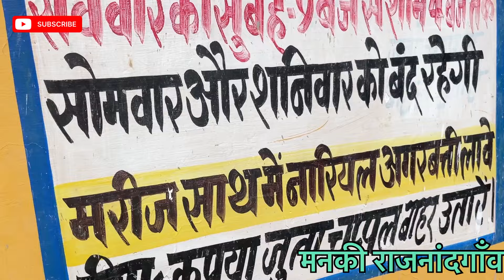मनकी राजनांदगाँव ⛑️💊|| Manki rajnandgaon || मनकी वैद्यराज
rajnandgaon manki
manki rajnandgaon
Haddi doctor manki
Vaidyraj manki
Manki kaise pahuche
Manki kha hai
Kab kab manki wale vaidyraj milte hai
Jagdesh nishad manki
Rajnandgaon se manki ki duri
Raipur to manki
Bhilai to manki
Manki Chatthishgarh
Torankata manki

Vlog -452 बबा के गाना मन के सुरता...

KHAIRAGARH DISTRICT INFORMA...

Raipur Urkura : साक्षात माता, खुद को...

CG Song // CG गाना // Sada Bahar...

CG Kirtan Bhajan || Navratri Bhajan

बिशंभर यादव मरहा हास्य कवि | मेचका के...

प्यार का नाटक करके रचाई रंगीन रात | Cri...

छत्तीसगढ़ मौसम की जानकारी Chhattisg...

भयपुरा काली मंदिर तिघरा रोड ग्वालियर | b...

केशकाल के टाटामारी में आएंगे तो लगेगा वा...

सतरेंगा रोड में जंगली हाथी || wild elepha

rajnandgaon ganesh 2024

rajnandgaon jhanki 2024

rajnandgaon ganesh jhanki 2024